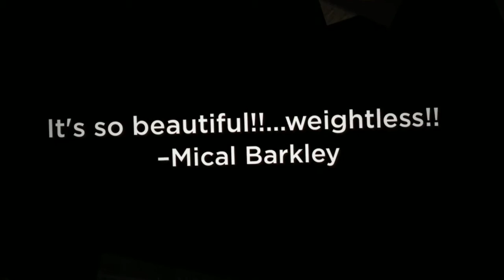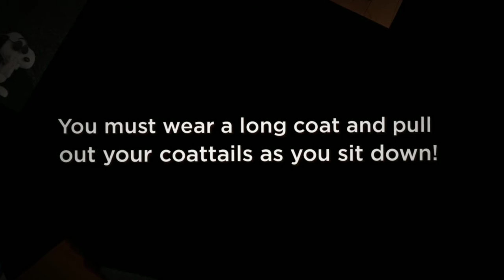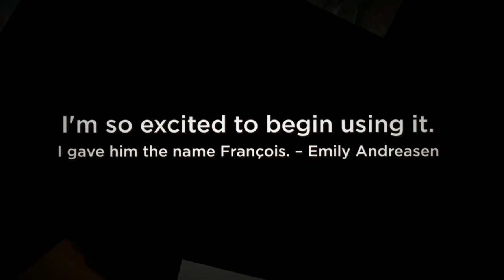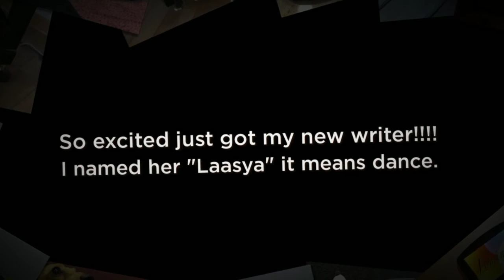Luminex on Facebook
Thank you for sharing your photos and words of joy over the Luminex!